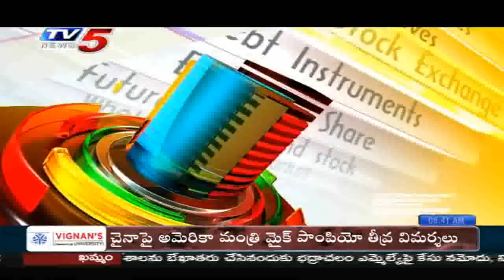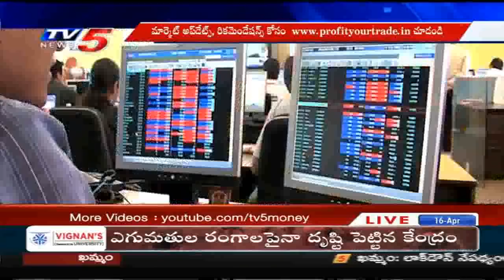16th April 2020 TV5 News Business Breakfast